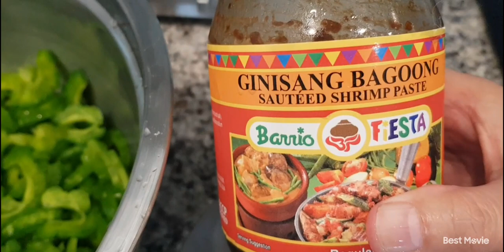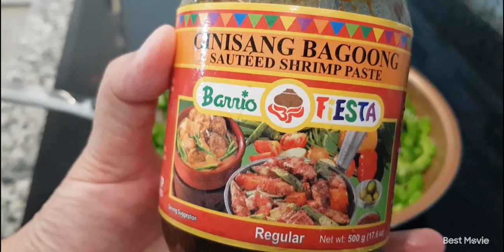Delicious bitter melon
Cooked it with sauteed shrimp paste and eggs.